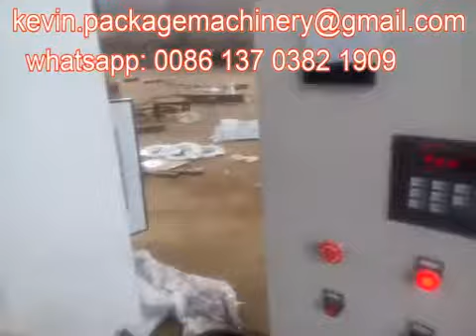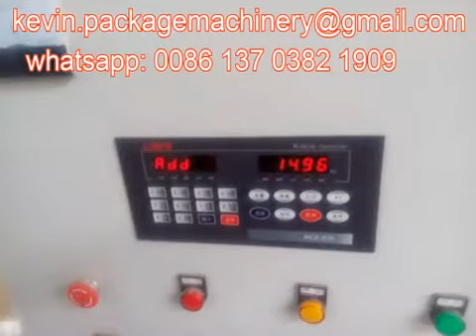1kg,2kg,5kg,10kg rice packaging machine manufacturer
1kg,2kg,5kg,10kg rice packaging machine manufacturer